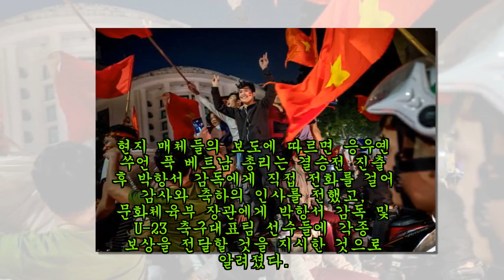"박항서 베이비가 쏟아지겠다" 결승 진출에 베트남 국민들이 보인 반응